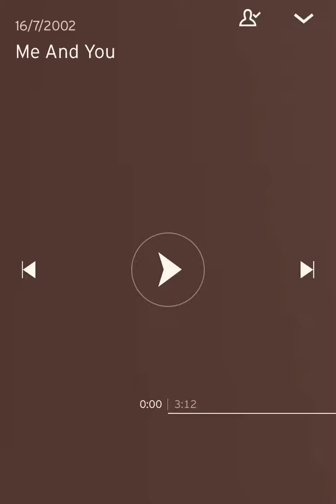Me and you